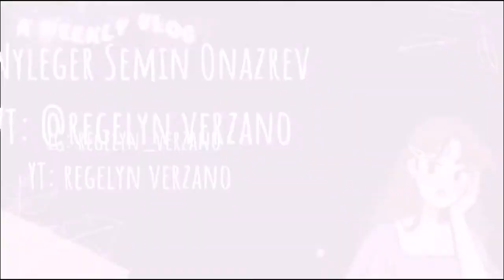CHOCOLATE FROSTING HOMEMADE CHOCOLATE SAUCE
This is my first frosting recipe, it has a rich chocolate flavor.. This is a really great chocolate sauce he has the right sweetness .. Simply delicious!! 😋❤

Ingedients!

- 1 can evaporated milk
- 1/2 cup cocoa powder
- 1 cup sugar
- 5 tablespoon all purpose flour
- stick butter
- 1/4 cup water